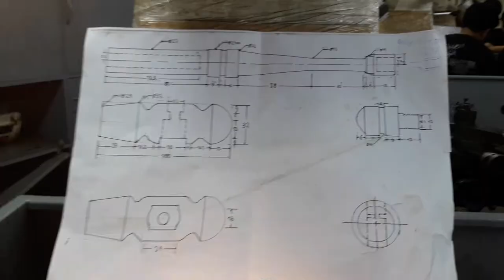The Ball-Peen Hammer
A montage on how we built and assembled a ball peen hammer in our university's machine shop.
(not a tutorial)